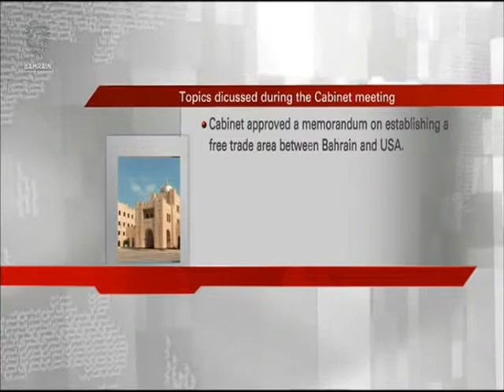البحرين : Bahrain English News Bulletins 11-07-2015 11:00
Bahrain English News Bulletins 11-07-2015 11:00